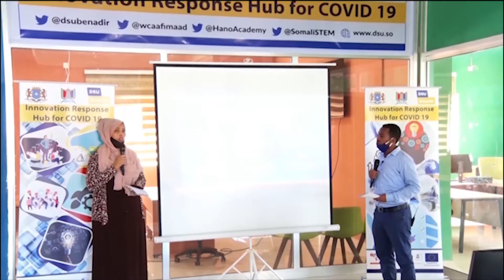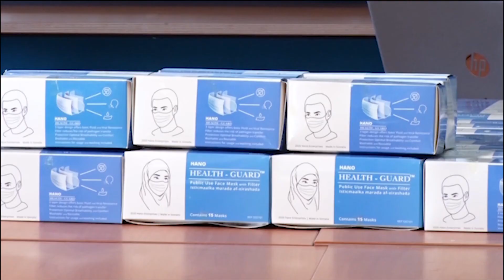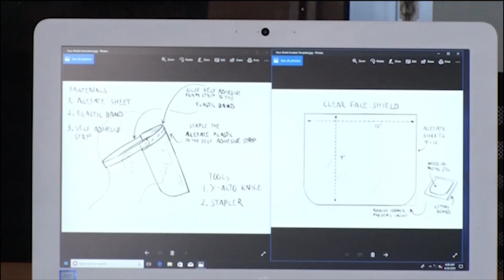Xarunta Saanqaad ee Ganacsiga iyo Halabuurka aya lagu qabtay Bandhiga Hal aburka latacaalida COVID19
Xarunta Saanqaad – ee Ganacsiga iyo Halabuurka ayaa lagu qabtay Bandhiga Hal abuurka la tacaalida COVID-19 oo ay hal abuuro kala duwan kuso bandhigeen Waaxda xalka waara ee gobolka Banadir,  Hano Academy iyo Somali STEM Society.